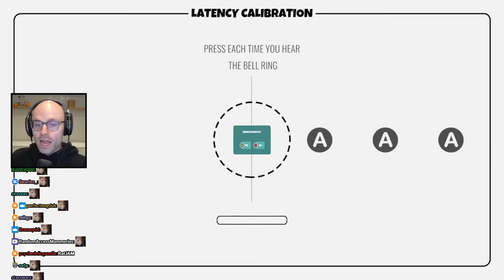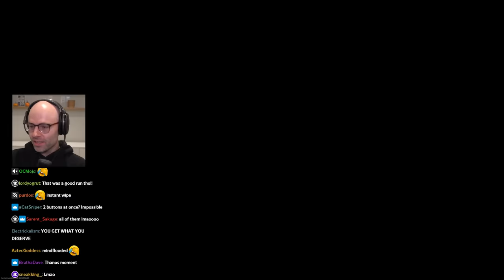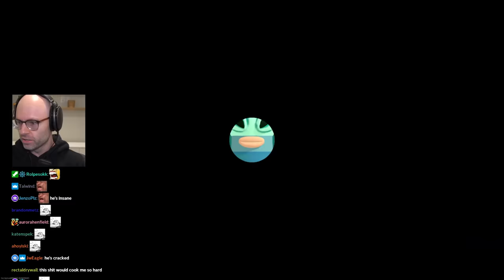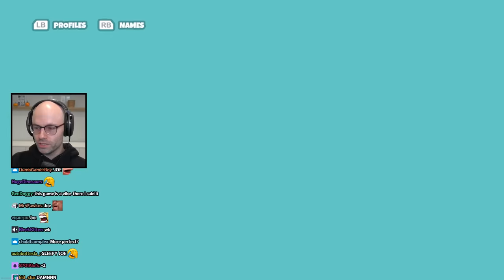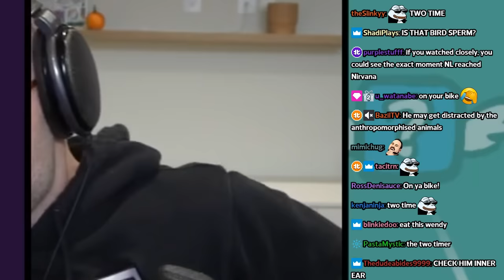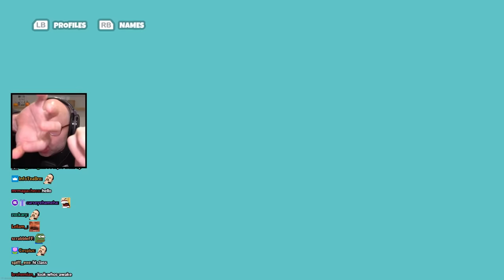The Human Metronome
sleepy joe caught dozing at the wheel again Classic